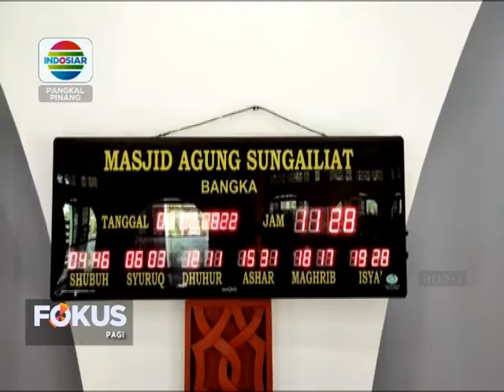MASJID AGUNG SUNGAILIAT AKAN DIJADIKAN DESTINASI WISATA RELIGI